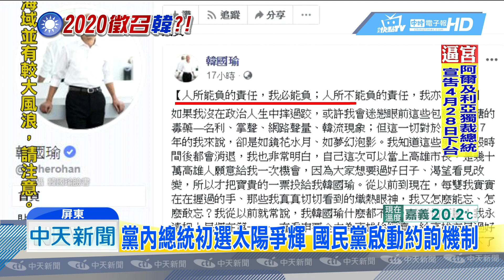20190403中天新聞 國民黨啟動約詢機制 8號見王 10號前見韓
國民黨內太陽爭輝，在高雄市長韓國瑜深夜po出臉書明志後，黨中央也正式啟動約詢機制，據傳 韓國瑜與吳敦義將在6號會面，而王金平也主動透露8號將與吳敦義單獨會面雙方針對徵召議題，當面討論。